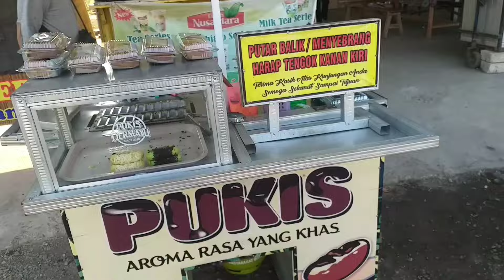Pukis Dermayu Rasa nya enak mantul Banyu Mas